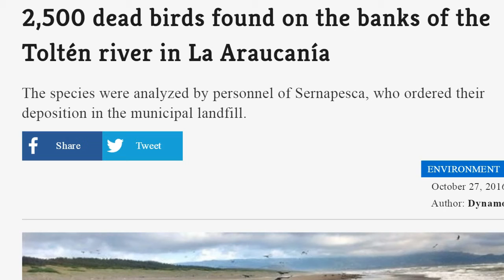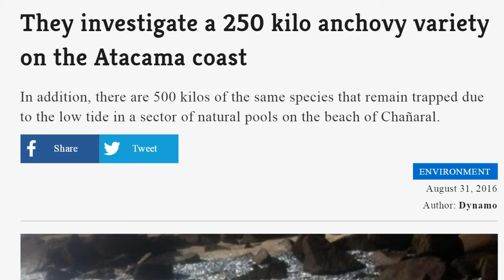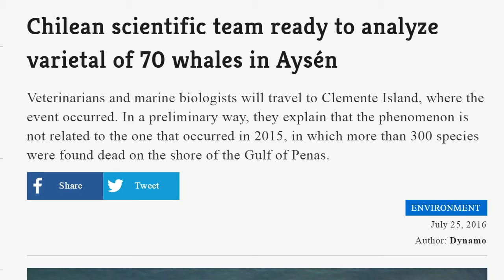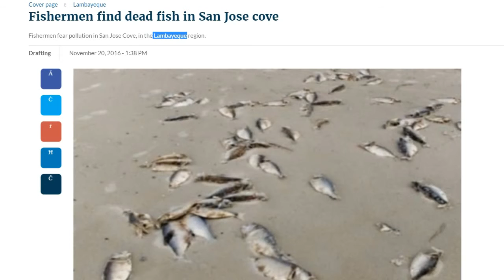Fukushima: extinction of some animal species imminent in Japan